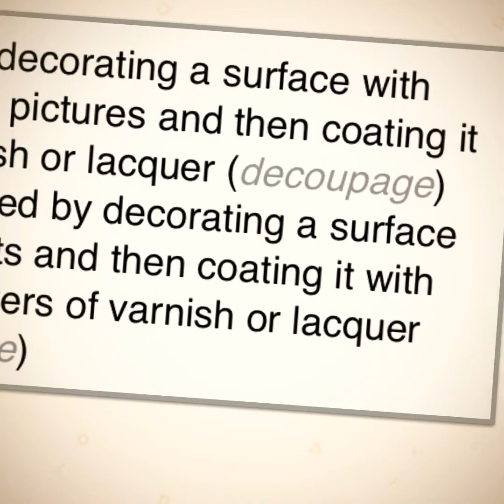The Beautiful Spirit of Art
Do whatever you do intensely. The artist is the man who leaves the crowd and goes pioneering. With him there is an idea which is his life.
Robert Henri, The Art Spirit